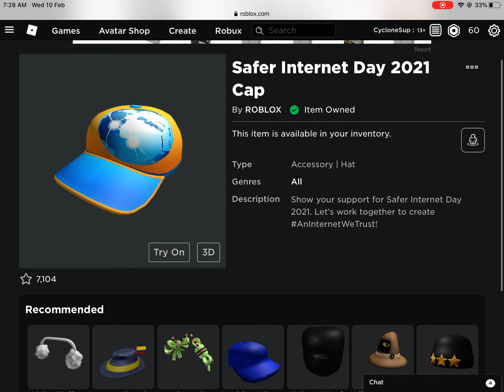New Roblox item, Safer Internet Day 2021 Cap